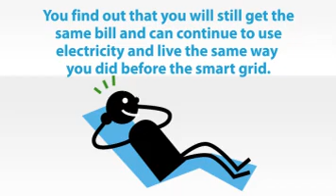How Will the NSGI and Smart Meters Affect You?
What City of Naperville electric customers can expect with smart meter deployment